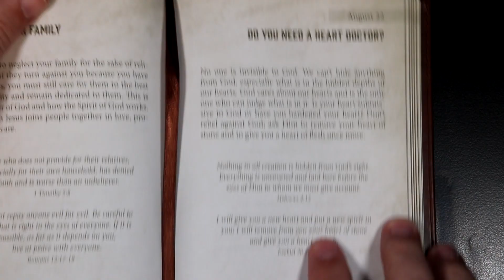An Anchor For The Soul - August 22nd - DO YOU NEED A HEART DOCTOR?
An Anchor For The Soul devotional for August 22nd
Scriptures in today's devotional: Hebrews 4:13, Ezekiel 26:26.